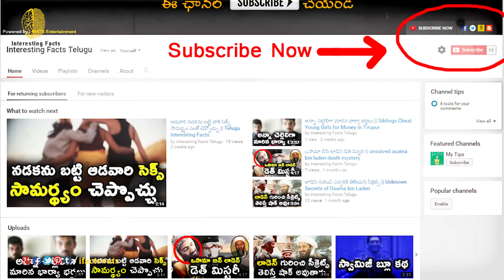బ్రిటిష్ వారు మనకు చేసిన మంచి పనులు || Good Things The British Did For Indians || Interesting Facts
Watch What are the good things done by the British to India and Indians / Of All The Bad, Here Are Some Good Things The British Did For India / Ways India Benefited from British Rule / Telugu Interesting Facts